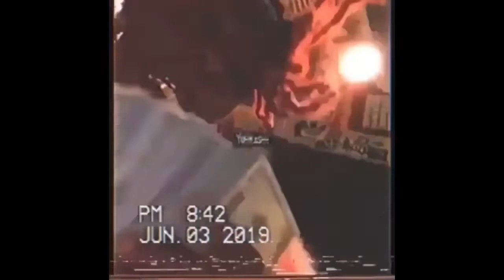ynw melly - mixed personalities (s l o w e d to perfection)